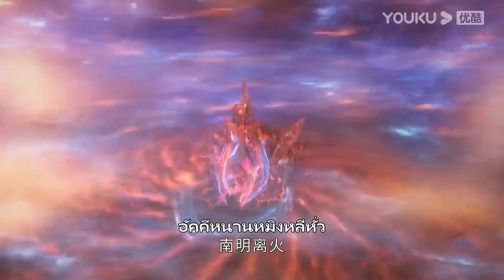FIN | สิ่งที่ทำให้ตาไฟไม่ยอมออกไปจากที่นี่ เป็นเพราะเหตุนี้เองเหรอ | ดาวตกก่อเกิดรัก | YOUKU